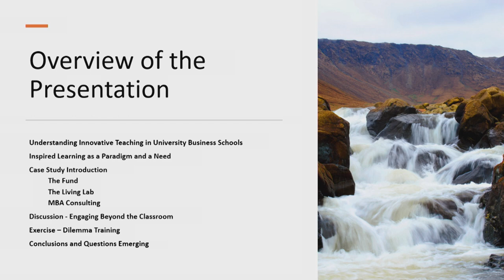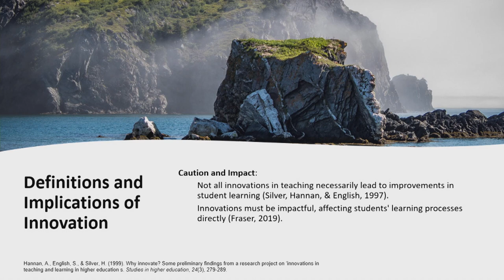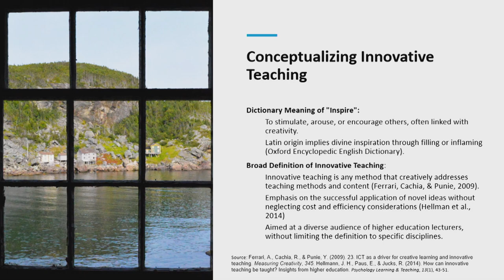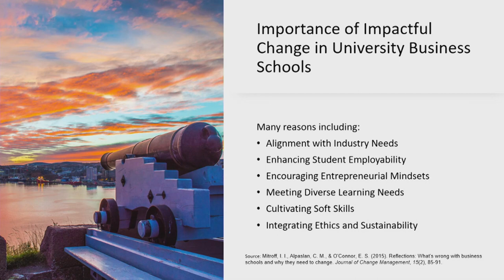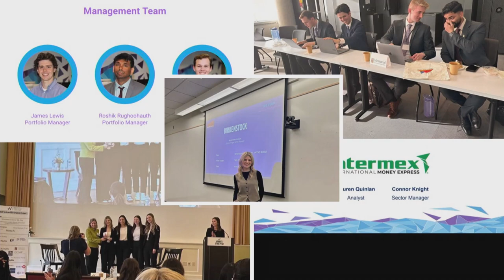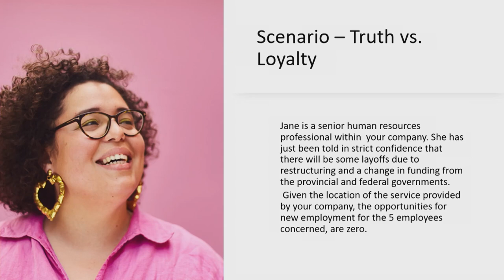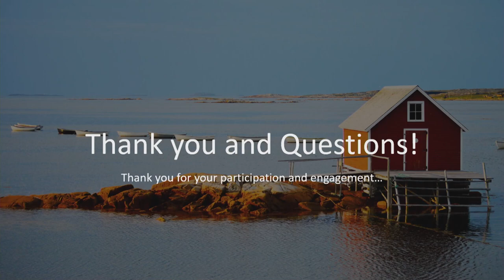TLC 2024: Navigating New Frontiers: Immersive and Innovative Practices in Business School Education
The Teaching and Learning Conference 2024, hosted by the Centre for Innovation in Teaching and Learning (CITL) at Memorial University on May 1-2, brought together post-secondary faculty, students and staff to discuss and share about innovation in teaching and learning. Under the theme Putting Innovation Into Practice, the conference presenters shared their learnings and experiences on teaching and learning approaches during a time of transition.

Session: Navigating New Frontiers: Immersive and Innovative Practices in Business School Education on Wednesday, May 1, 2024

Host: Dr. Tom Cooper
Panelists: Dr. Erin Oldford, Dr. Gillian Morrissey, Russell Noseworthy, Emmanuel Agbanah-Owa

Innovative teaching is everything from inventing entirely new and novel approaches to simply reinventing old ways of teaching. The key is that the idea is impactful with significant positive change for a student. Rather than thinking of innovative teaching, think inspired learning, where students have the opportunity to assume new roles and responsibilities as learners; they participate in meaningful, authentic experiences; and they grapple with the dynamics and complexities of concepts. This prepares students to apply what they learn in university to professional careers that don’t yet exist.

In this session, Dr(s). Tom Cooper and Erin Oldford, from the Faculty of Business Administration, and their students will demonstrate inspired learning by discussing how they engaged with the world beyond the university course and wrestled with messy real-life problems that require convergent and divergent thinking as well as a deep understanding of their knowledge. The session shows how students own and navigate their learning as part of an opportunity that values their skills and talents. Participants will explore innovative teaching through the lens of inspired learning.